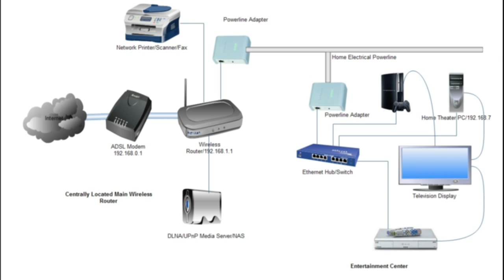Telecommunication AND ENGINEERING 2019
Telecommunication AND ENGINEERING most important for every country.